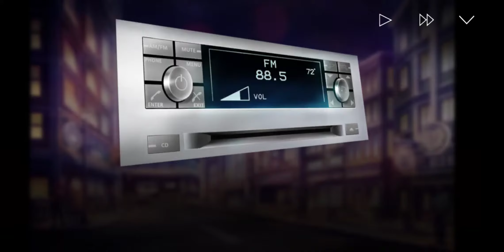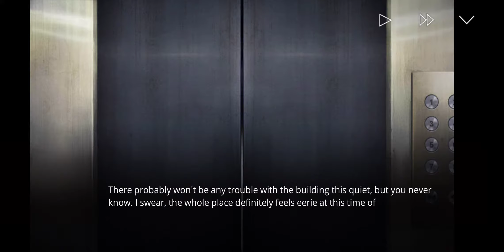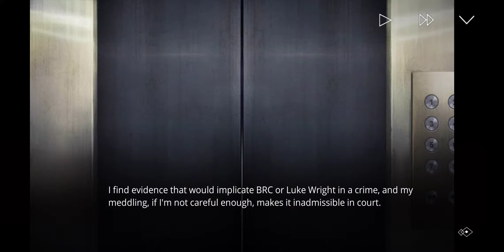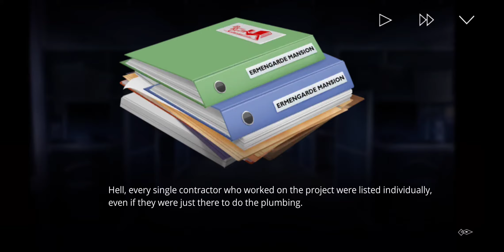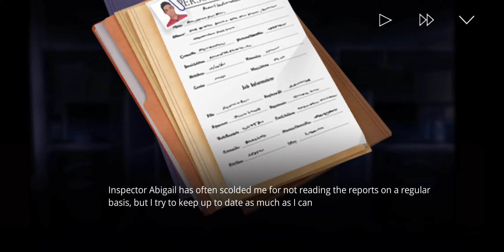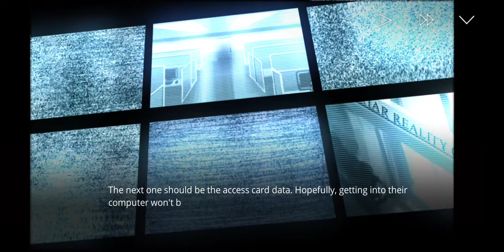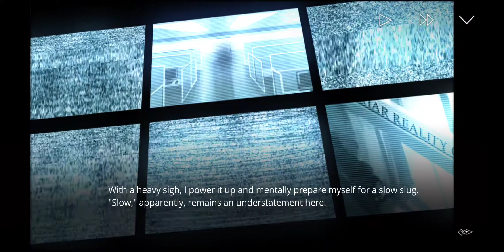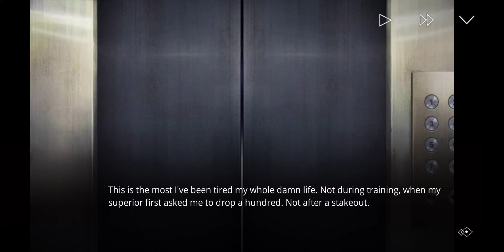Attacked In The Basement - The Letter - [41]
ghost girl action